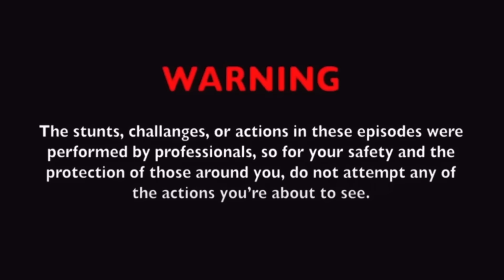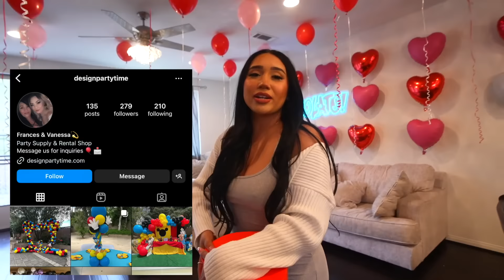FOOS GALENTINES ft. THESE HYNAS !!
Huge shout out to @KarenM.-661  and @Aleeseeuhh for hosting our galentines!